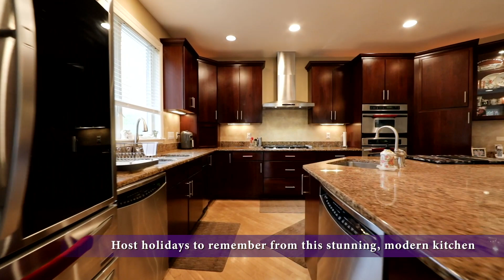Welcome to Patriots Way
Enjoy a look at this premier Kings Creek Country Club home!